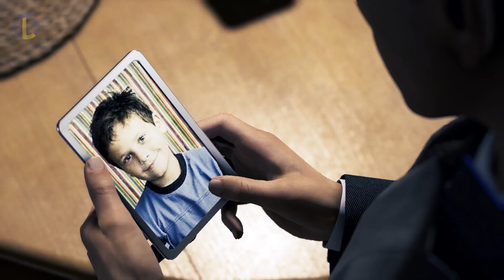#17 - ROLETA RUSSA (Legendado) | Detroit Revolution | Game Série (Episódios Curtos)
Connor recebe um novo caso de divergente, vai até a casa do Hank e o encontra desacordado no chão da cozinha, com uma arma ao lado.

Considere fazer uma colaboração para que eu traga mais conteúdo de séries e filmes feitos com jogos no futuro, que são o foco deste canal.